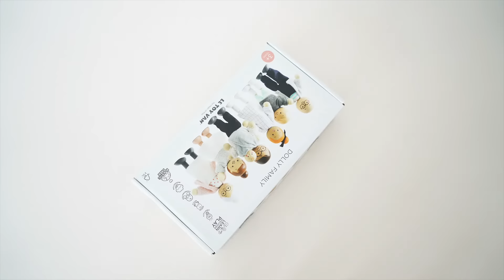Dolly Family | Wooden Dolls | Le Toy Van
This lovely little doll family are ready to move into their brand new dream home. Comprising 7 highly detailed, poseable dolls, this set comprises parents, grandparents, children and baby complete with baby carrier. Crafted from sustainable FSC® - certified wood and dressed in beautiful hand finished outfits, they are ready to be welcomed to the neighbourhood. Compatible with our full range of beautiful wooden dolls houses and accessories.